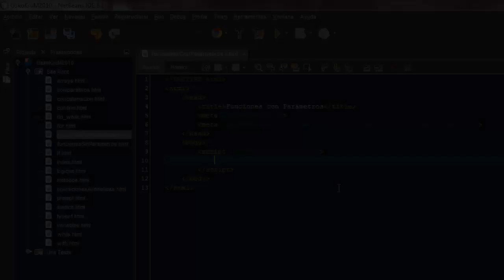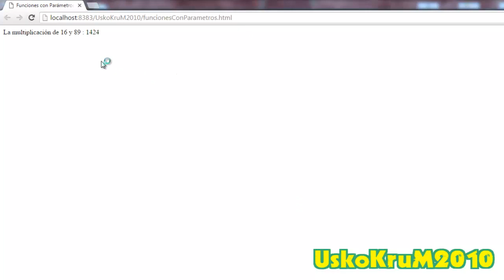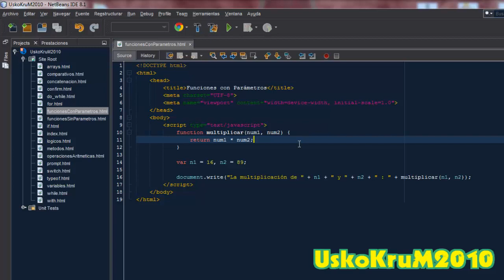Funciones con Parámetros en JavaScript | Curso JavaScript # 23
Aprende a declarar e implementar funciones con parámetros en JavaScript.

SÍGUEME ✅ !

javascript
javascript youtube
javascript tutorial
javascript programacion
javascript para principiantes
javascript desde cero
curso javascript
javascript curso
tutorial javascript
javascript gratis
javascript avanzado
aprender javascript
como aprender javascript fácil
aprendiendo javascript
curso de javascript
tutorial de javascript español
curso javascript español
javascript español
interprete javascript
javascript dictionary
javascript built in functions
javascript list
javascript arreglos
arreglos en javascript
javascript string to int
javascript poo
programacion orientada a objetos javascript
javascript clases
javascript objetos
objetos en javascript
herencia en javascript
UskoKruM2010